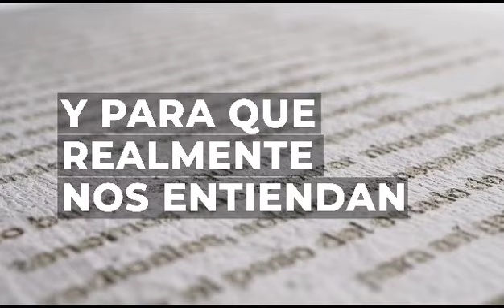El peso del estado campaña de agencia The Juju